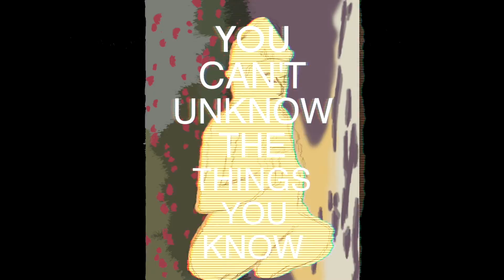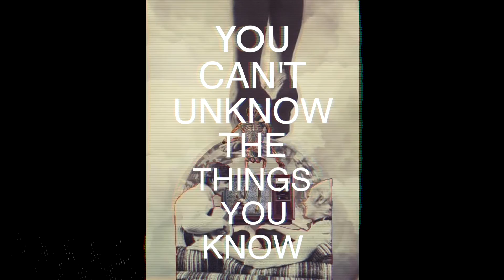Wavebreaker - Wake Yourself (music video)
Art by Lara Rouse